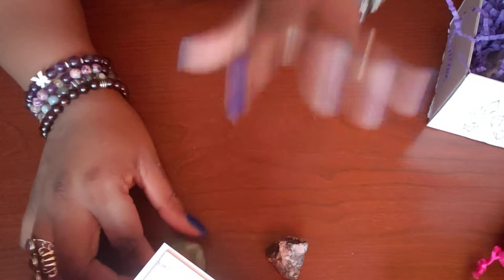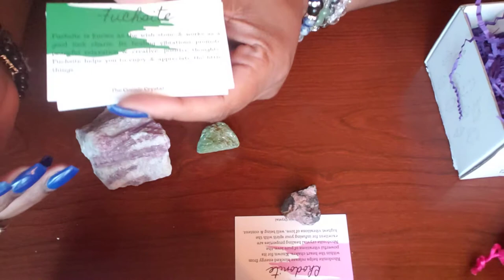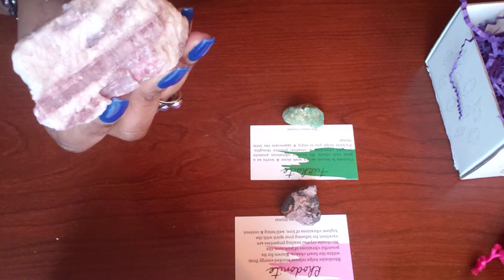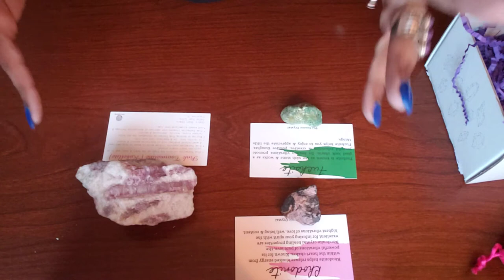Cosmic Crystal Box Unboxing Feb 2021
Cosmic Crystal Box unboxing February 2021
This box cost $21.95 a month and always has amazing pieces in it.
This months box:
Love & Good vibrations Crystal Set
Fuchsite
Rhodinite
Pink Tourmaline (Rubellite)